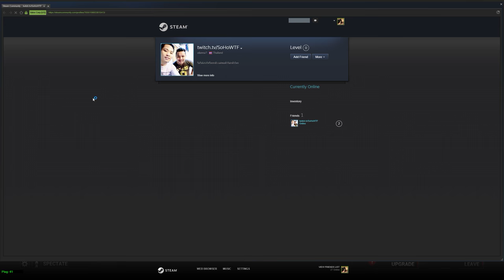Thailand speedhacking speedy gonzales nurse killer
Look at his super sonic speed -_-

Still cocky enough to say GG EZ at the end.

Devs dont care about bans now since they removed the report function.

It's a shame,  really.

Soon the game will be overrun with cheaters and everyone would just stop playing eventually.

and he's also a twitch streamer.